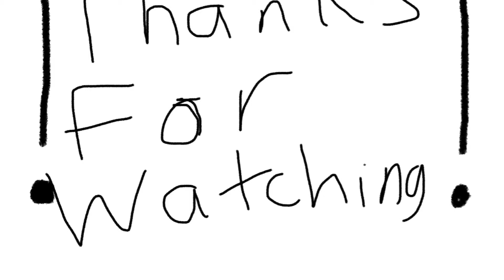The Sad Life Of Billy New Information